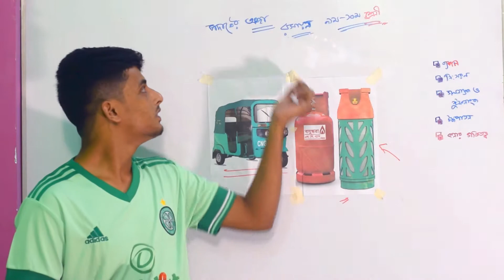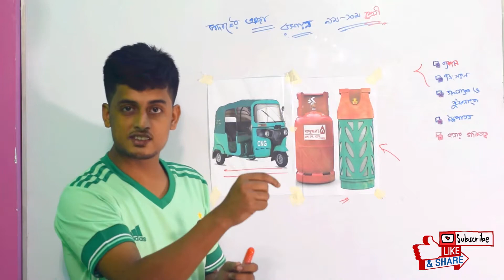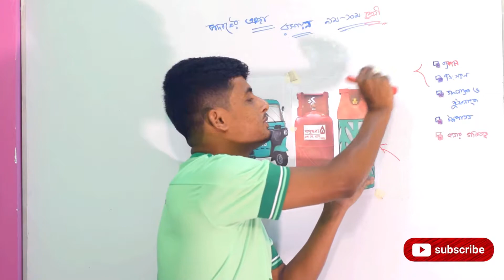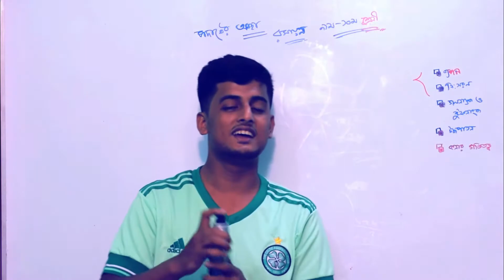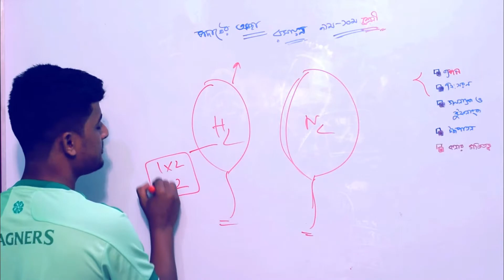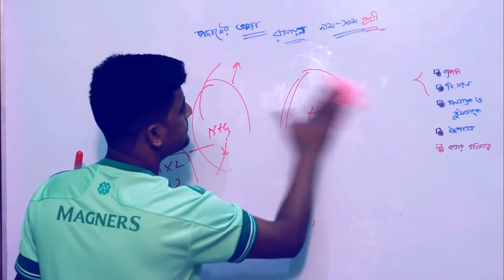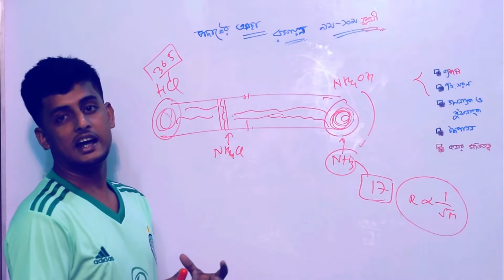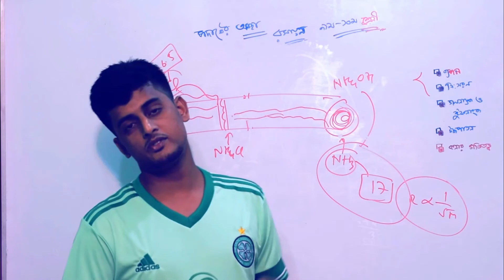1. পদার্থের অবস্থা (part 1) | SSC | chemistry 2nd chapter | ব্যাপন ও নিঃসরন with easy way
chemistry 2nd Chapter (part 1)
পদার্থের অবস্থা (part 1) | SSC | chemistry 2nd chapter | ব্যাপন ও নিঃসরন with easy way |  light of knowledge 360

  আমাদের করা ক্ষুদ্র প্রচেষ্টা।
আশাকরি ভিডিও গুলো আপনাদের কাজে আসবে।

 শিক্ষর্থী বন্দুরা তোমাদের যে কোনো মতামত আমাদের জানাও।

 এবং এই টপিকস এর কোনো কিছু না বুজে থাকলে কমেন্ট করো ইনসাল্লাহ সেইটার উত্তর দেওয়ার চেষ্টা করবো।

 শেয়ার করে তোমার বন্ধু দের দেখার সুযোগ করে দাও...